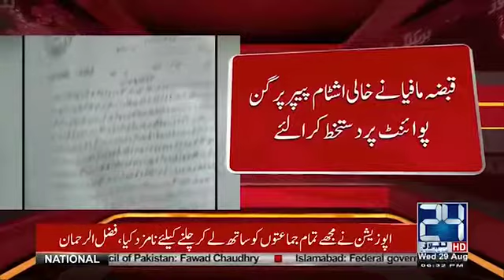zawar kazmi tanwer ke gher per qabzah